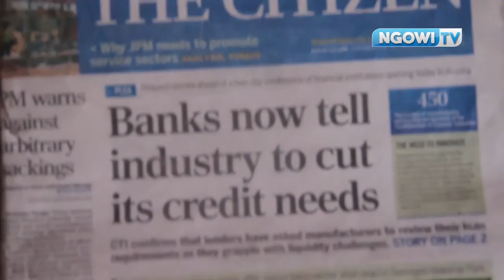NGOWI TV DOCUMENTARY ENGLISH VERSION1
Watch Ngowi Tv documentary English version  part one